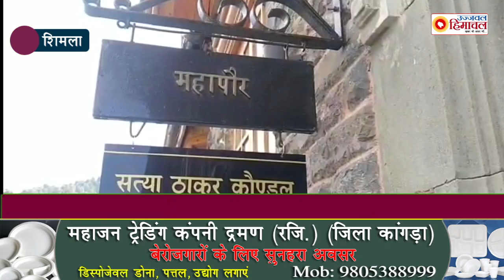रिज पर घुड़सवारी होगी महंगी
नगर निगम ने घोड़ा संचालकों के वार्षिक पंजीकरण शुल्क की बढ़ोतरी ,बैठक में हुआ फैंसला।नगर निगम के स्टाल से ही मिलेंगे घुड़सवारी के टिकट नगर निगम करेगा घोड़ों को संचालित।